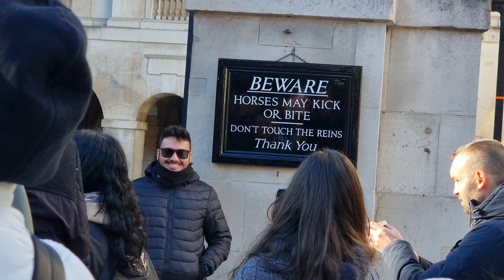Saluting the Majestic King's Guard at Horse Guards 💂‍♂️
Filmed on Saturday - 25 November 2023
at Horse Guards in Whitehall, London, England.